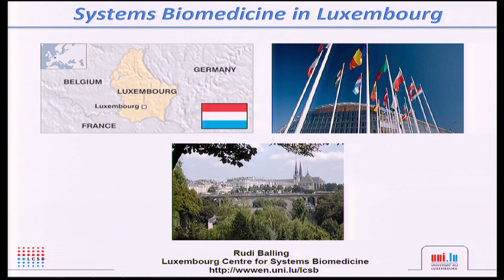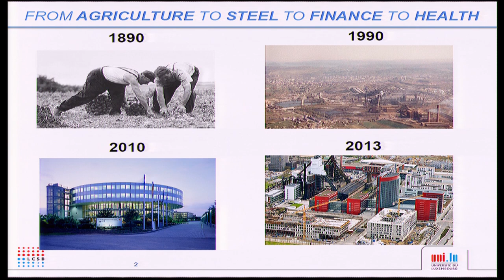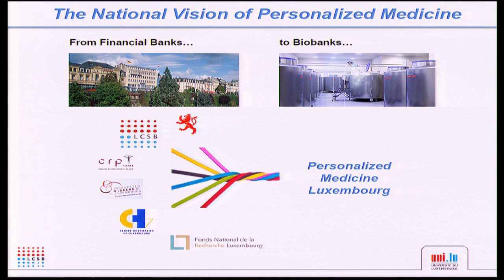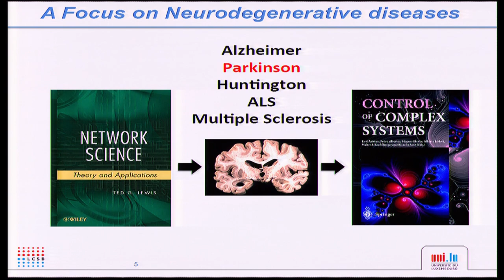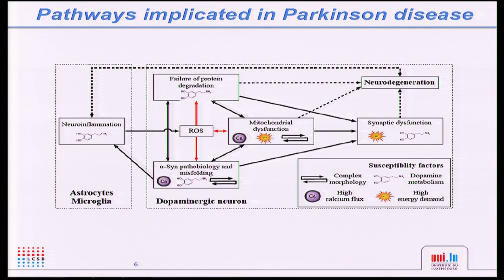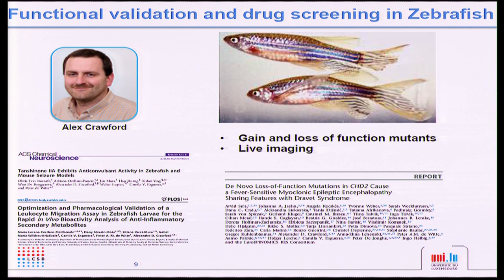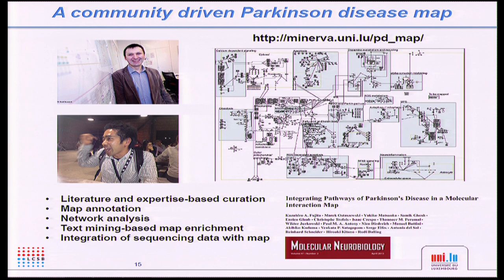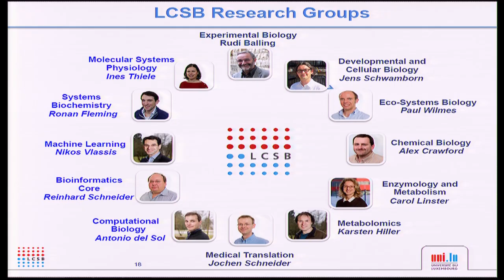LUXEMBOURG: Luxembourg Centre for Systems Biomedicine - Rudi Balling